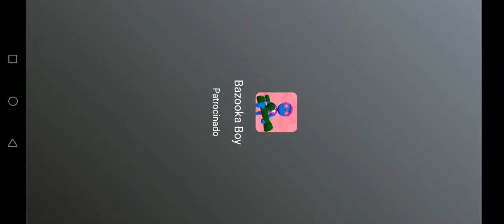Robbery Bob Soluciones Capítulo 2 Turno de noche 👁️👁️ Suscribete